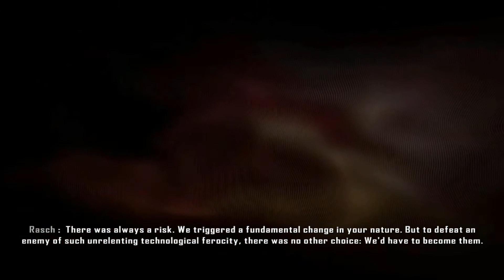Crysis 3 Part 13